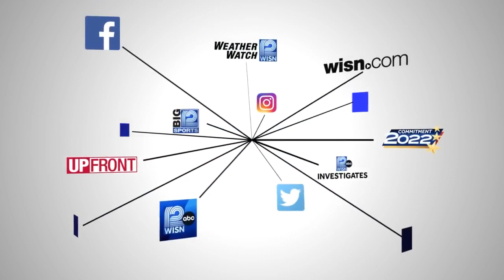Gov. Evers' special session on abortion lasted seconds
Gov. Tony Evers called the special session to create a path to overturn Wisconsin's 1849 ban on abortions, but Republicans took no action with a gavel in and gavel out.